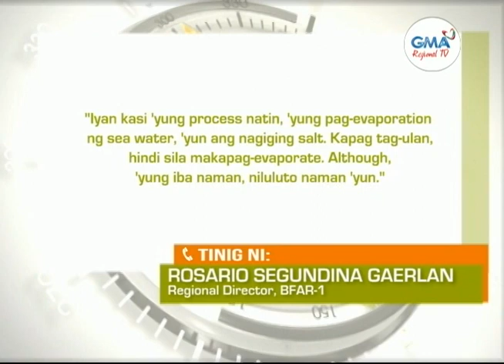Balitang Amianan: Mababang produksyon ng asin sa Pangasinan, nararanasan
Mababang produksyon ng asin sa Pangasinan, nararanasan. Ilang salt makers, nagtigil-operasyon muna dahil sa kakulangan ng ‘Ipa.’